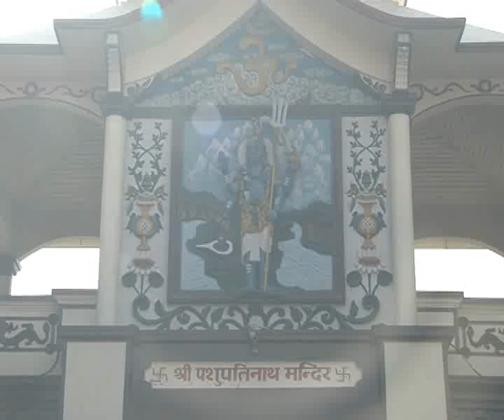Haritalika Teejma Pashupatinathma Bhid